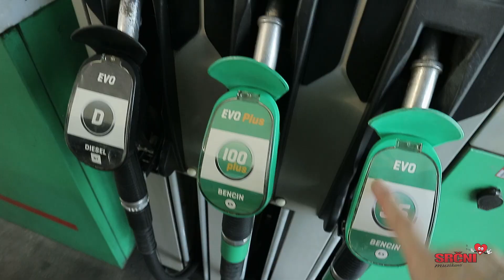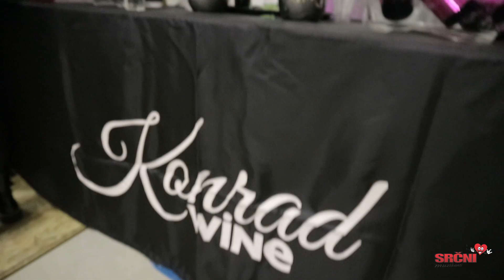JE TO VINO RES TAKO DOBRO?... veselica v Jurovskem Dolu Vlog #4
Za nami je hladnejše vreme a vseeno topla veselica.
Igrali smo na otvoritvi novih poslovnih prostorov in Hugo Bara. Med našo pavzo, ko je igrala tudi Klapa Leut, smo zaigrali še za rojstno dnevno presenečenje.

V posnetku najdemo: Konrad wine, MI2, Wewillgrillyou